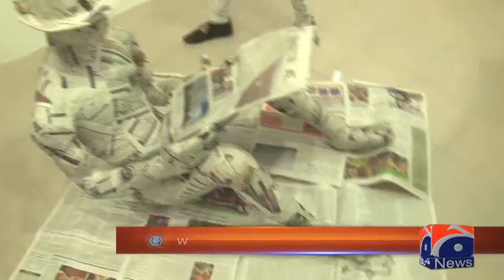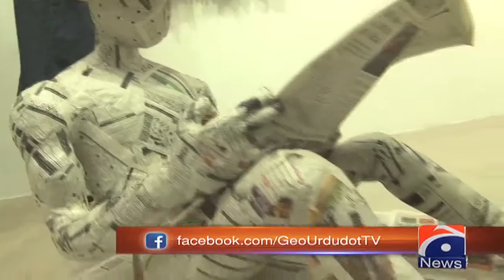Turn Your Trash into Art –works made out of recycled waste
Special Report -